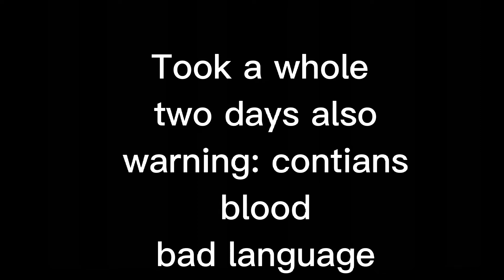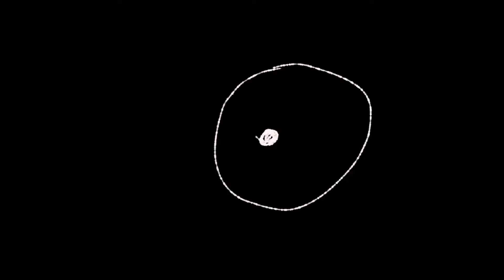wanna play meme||bad editing||mistakes